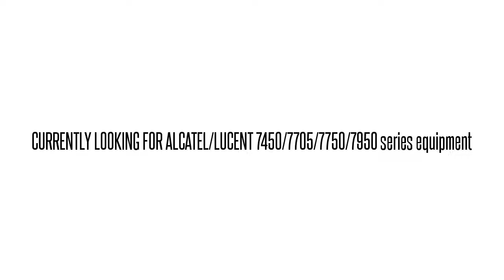3EM06917AA NGI5GG0AAA MEGAHUB-MM 24+2 ETHRNT